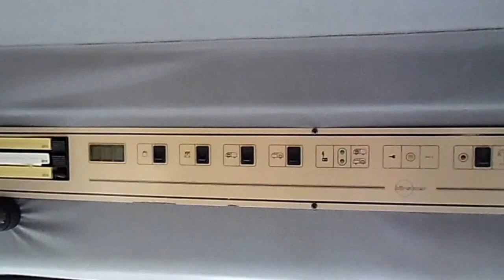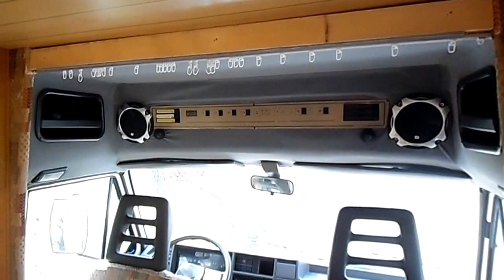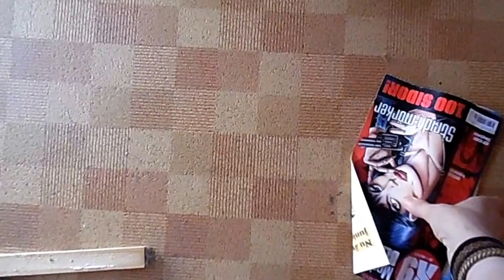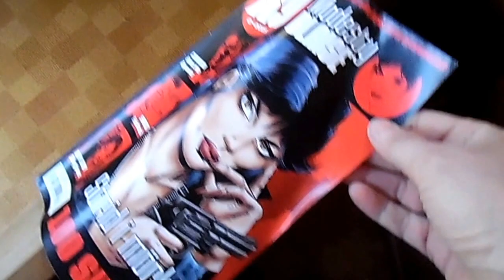Camper project part 1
We bought an old Fiat RV from 1989. In this and in following video’s we want to show you what we’ll do to modernize it (in Dutch).

We hebben een oude Fiat Ducato 14 Bürstner camper uit 1989
gekocht. In deze en volgende video’s willen we jullie laten zien wat we allemaal doen om hem op te knappen.